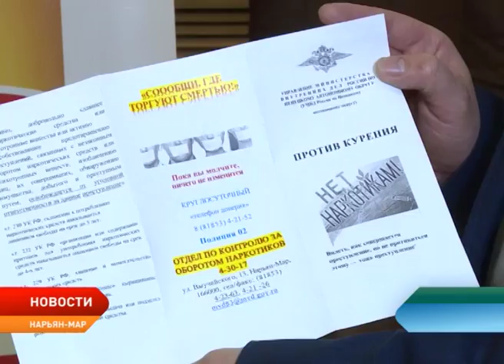В Ненецком округе стартовал первый этап общероссийской акции «Сообщи, где торгуют смертью!»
В Ненецком округе стартовал первый этап общероссийской акции «Сообщи, где торгуют смертью!». С 12 марта все неравнодушные жители округа могут сообщить о фактах потребления и распространения наркотиков на территории региона.